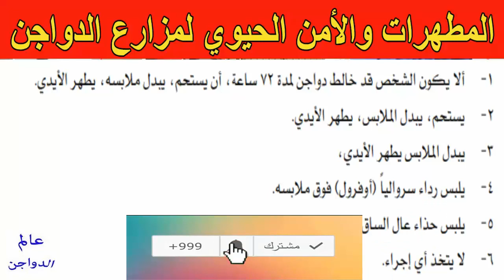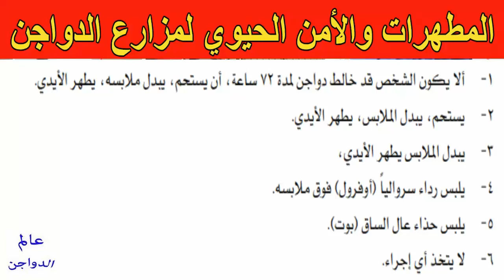المطهرات والأمن الحيوي لمزارع الدواجن | الجزء الأول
المطهرات والأمن الحيوي لمزارع الدواجن,
أنواع المطهرات في مزارع الدواجن,
تطهير عنابر الدواجن,
الأمن الحيوي لمزراع الدواجن,
تنظيف عنابر الدواجن,
الأمن الحيوي البيولوجي,
أمراض الدواجن,
كيفية انتقال الأمراض الى مزارع الدواجن,
العوامل التي تؤثر على فاعلية مطهرات عنابر الدواجن,
فائدة المطهرات في عنابر الدواجن,
مواصفات مطهرات الدواجن,